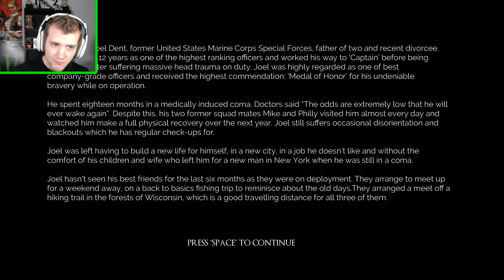I LOVE CAMPING! | Left Alone | Ep 1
Camping is great...Creepy serial killers? Not so much...

Left alone is a scary psychological horror game that makes you solve tricky puzzles to rescue your friends!

Music Used